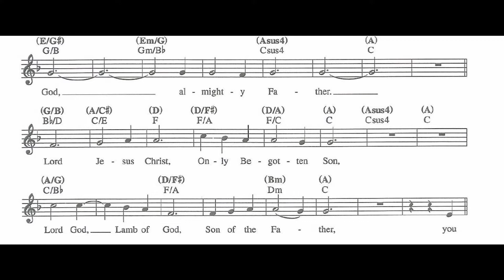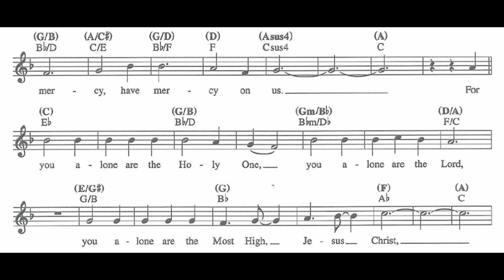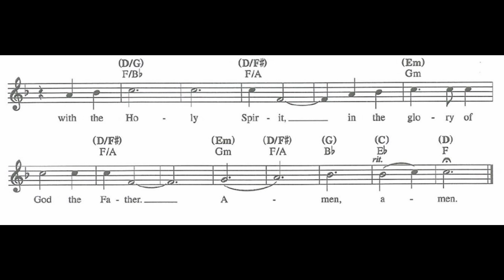Gloria Mass of Renewal